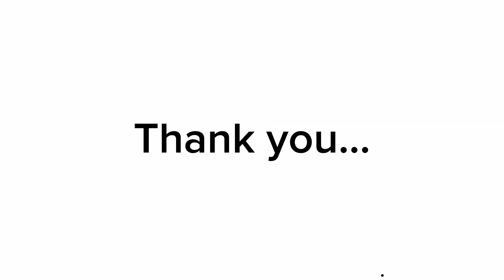Exploring Urban Infrastructure: California, USA 🇺🇸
Join us on a fascinating journey as we delve into the intricacies of city planning and infrastructure. This video covers everything from the thrill of amusement parks to the engineering of roads, the challenges of lane parking, the efficiency of garbage collection systems, and the vibrant world of football and soccer fields. Discover how these elements shape our urban landscapes and contribute to the dynamic tapestry of city life.